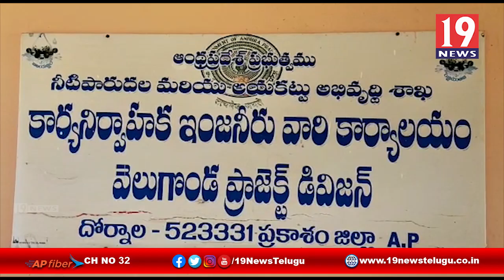వెలుగొండ ప్రాజెక్ట్ పనులు ముమ్మురంగా జరుగుతున్నాయి ప్రకాశం జిల్లా కలెక్టర్ పోలాభాస్కర్